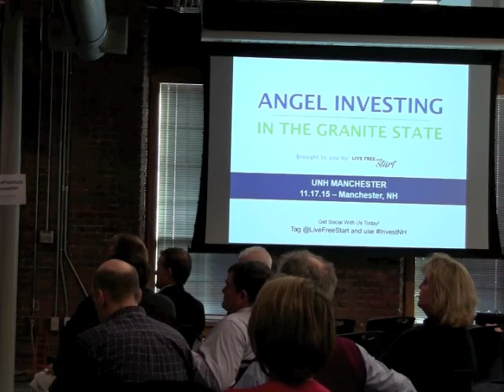1st Angel Investing in the Granite State Footage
Live Free and Start's Angel Investing in the Granite State conference was a half-day event where investors and ecosystem partners came together to learn, connect, and explore opportunities around angel investing in New Hampshire.